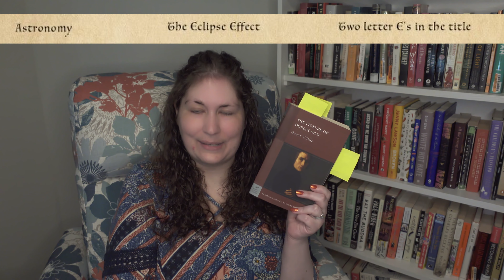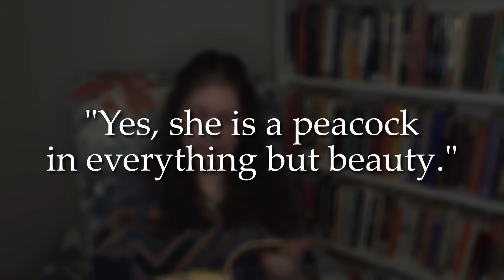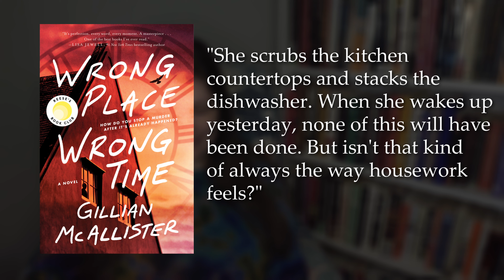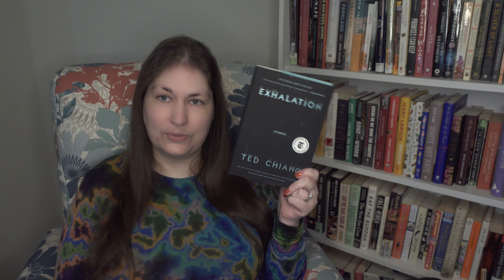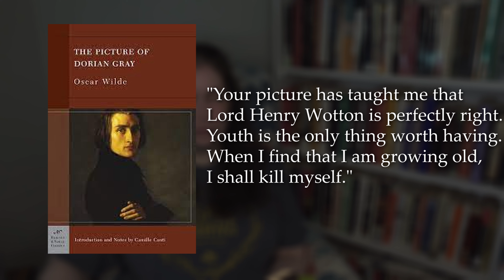Orilium Spring Equinox Magical Readathon | Week 1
Participating in the Readathon going for Archmage
@BookRoast Creator of the Readathon
Checking off:
Spells and Incantations Wrong Place, Wrong Time by Gillian McAllister
Art of Illusion Remarkably Bright Creatures
Finding Me by Viola Davis
DNF The Picture of Dorian Gray